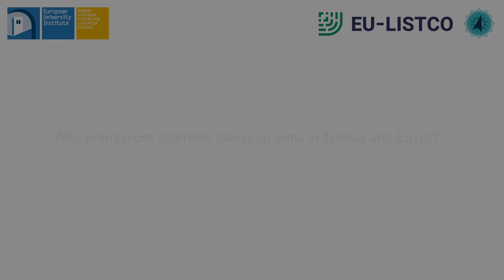EU-LISTCO - Why aren’t more Islamists taking up arms in Tunisia and Egypt? - with Georges Fahmi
Europe’s External Action and the Dual Challenges of Limited Statehood and Contested Orders (EU-Listco) project is being funded under the EU’s Horizon 2020 programme and will run from March 2018 through February 2021. It investigates the challenges posed to European foreign policy by identifying risks connected to areas of limited statehood and contested orders. Through the analysis of the EU Global Strategy and Europe’s foreign policy instruments, the project assesses how the preparedness of the EU and its member states can be strengthened to better anticipate, prevent and respond to threats of governance breakdown and to foster resilience in Europe’s neighborhoods.

The RSCAS participates in the EU-LISTCO project activities through the contribution of the three programmes Global Governance Programme (GGP), Middle East Directions (MEDirections) and Migration Policy Centre (MPC). It applies the conceptual framework regarding ALS/CO to analyse the tipping points for governance breakdown and violent conflict. It also investigates the prospects and conditions for societal and political resilience.

While most research on violent radicalisation often focuses on why people take up arms, MEDirections Research Fellow Georges Fahmi argues in this video, very little has focused on why individuals choose not to engage in political violence. Why has only a small minority turned to violence?